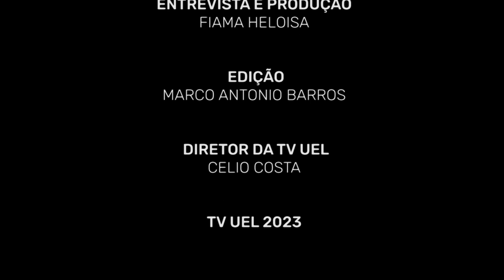Especial Aniversário UEL - depoimento Devanir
O aniversário da UEL está chegando e, para comemorar, a TV UEL gravou oito depoimentos de funcionários da Prefeitura do Campus, órgão que é o coração da universidade.

Hoje, você vai conferir o depoimento do funcionário Devanir: "Eu entrei (UEL) aqui na época praticamente um menino e hoje já me sinto um idoso, mas ainda eu continuo com a mesma garra...".